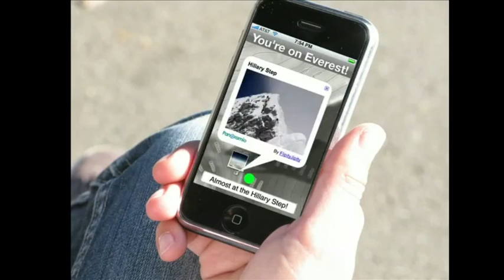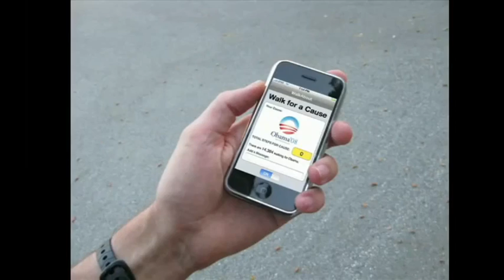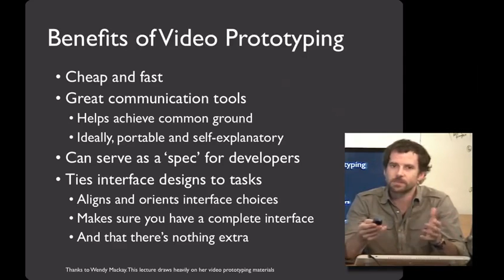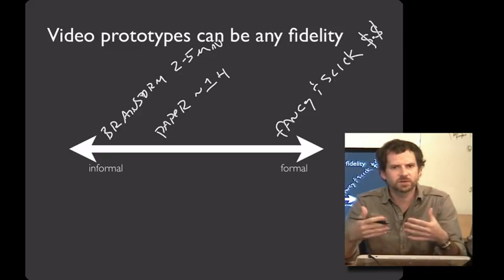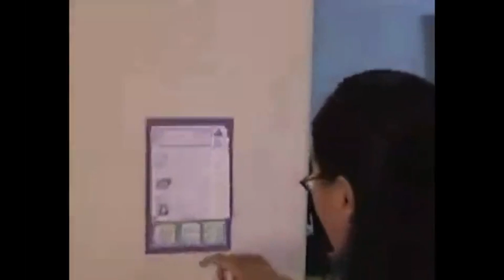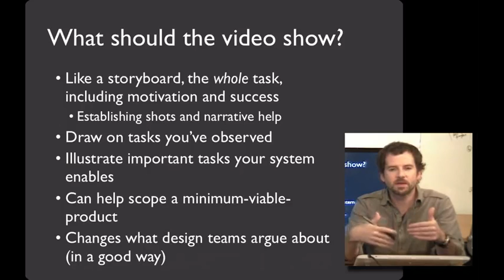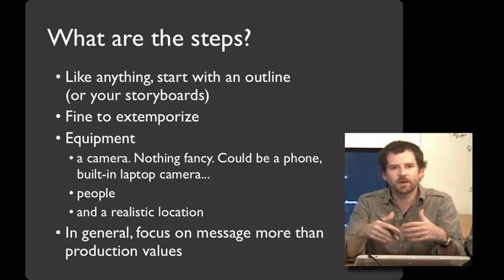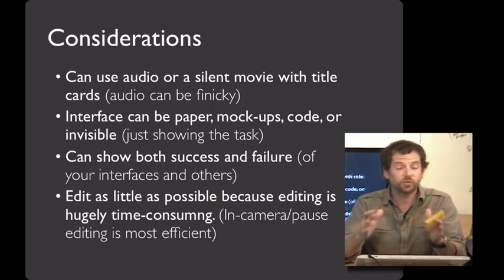3 3 Lecture 3 3 Faking it â€“ Video Prototyping 11 48